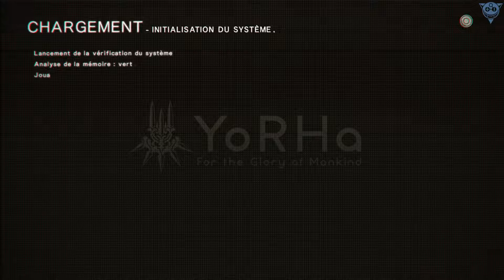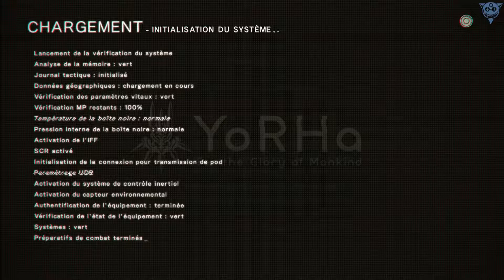NieR:Automata - EpC-55 - La route furieuse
Nous continuons ce Let's Play de NieR:Automata avec ce cinquante-cinquième épisode. Nous continuons de rechercher les soldats disparus avec 9S, mais nous tombons dans le désert sur une surprise de taille. L'avantage, avec les androïdes, c'est que leurs bouches sont déjà chromées techniquement. WITNESS ME !!

Musique de fin par LukHash - The Other Side (de l'album éponyme), sous licence CC-BY-SA (licence commerciale acquise)

Pour me soutenir, faire avancer la chaîne et me permettre de vous proposer du meilleur contenu, n'hésitez pas à faire un tour sur le tipeee